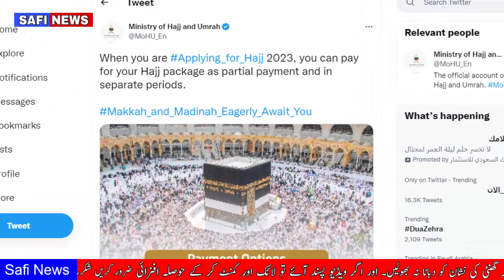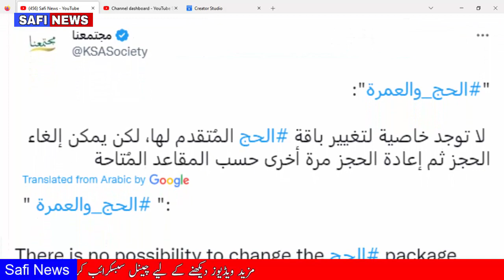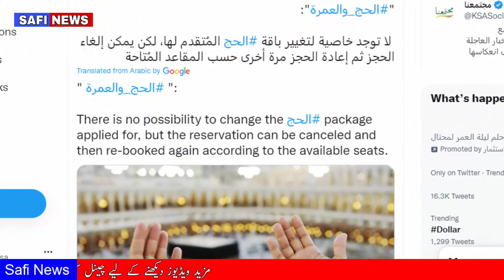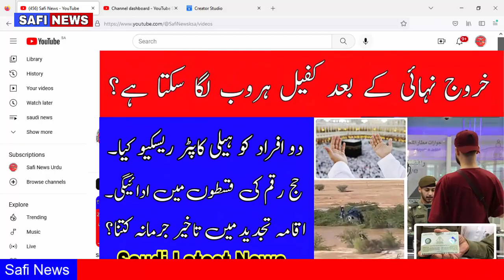Saudi Arabia Latest News Today For Expatriates About Huroob After Final Exit And Iqama Expire Law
Tages...
Arab News
Jawazat Updates
Ministry Of Labour
Safi News